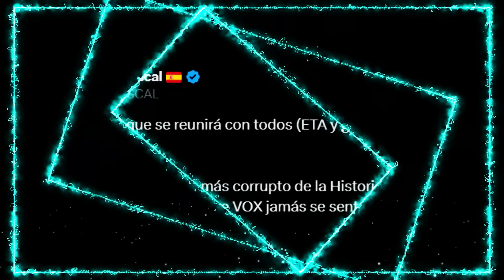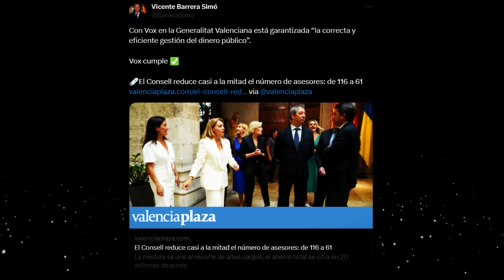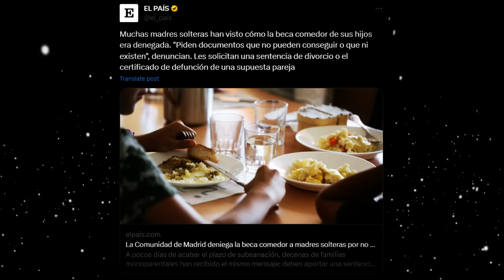FORTES SE ACOJONA CON VOX Y LA MANIFESTACIÓN EN BARCELONA, INDEPES CONTRA CHAVALES Y PAM LA LÍA!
Le entró el canguelo a los periodistas ante la masiva movilización que se espera en Barcelona este próximo domingo por la amnistia que pretende otorgar Sánchez y que rechaza VOX, mientras los indepes vuelven a acosar a unos universitarios y la femiloca Pam la vuelve a liar.